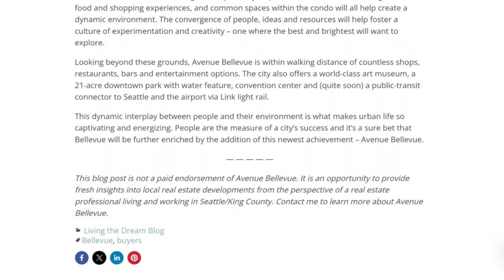Avenue Bellevue: Spotlight on the Residences Tower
Learn more about the first of two high-rise residential towers to open in the heart of Bellevue.